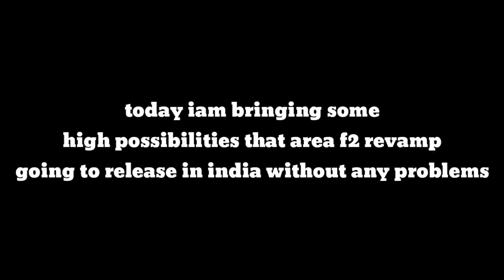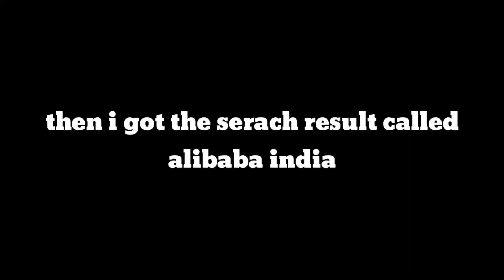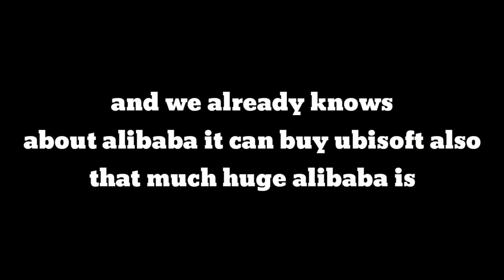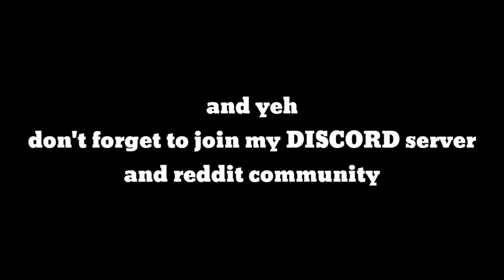Area F2 releasing in INDIA or not ? Possibilities of Area F2 release in INDIA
area f2

area f2 is back

area f2 return